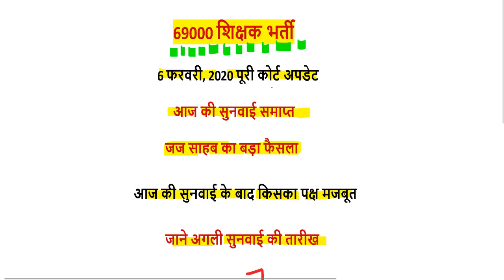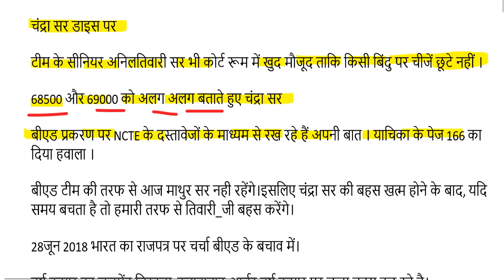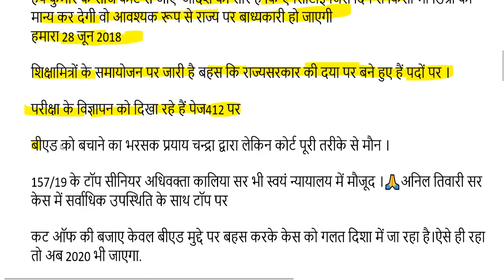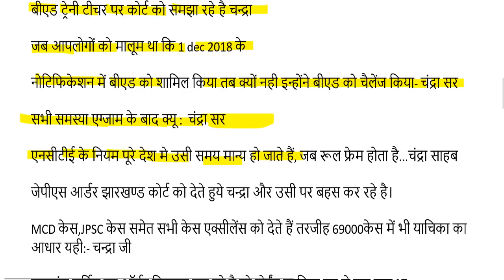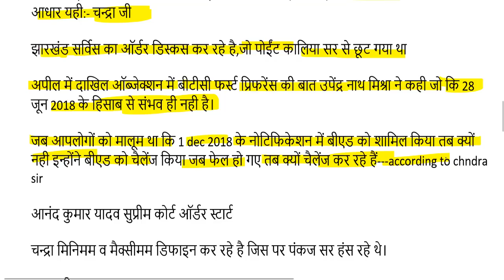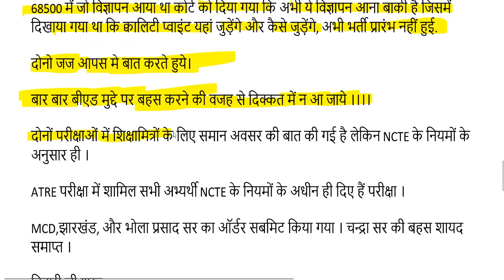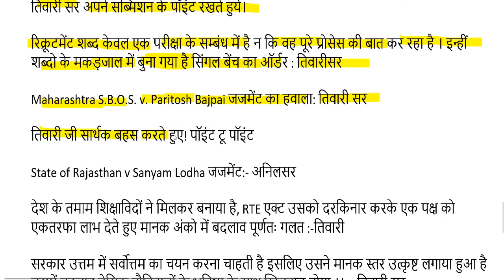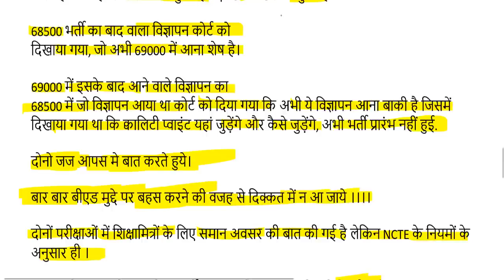69000 शिक्षक भर्ती कट-ऑफ मामले पर जज साहब ने सुनाया बड़ा फैसला, B.Ed बाहर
69000 शिक्षक भर्ती बिग ब्रेकिंग न्यूज़ उत्तरमाला इस दिन होगी जारी

next date tomorrow Thursday, May 30, 2019 on allahabad highcourt

68500 answer key pdf
68500 answer key download
68500 revised answer key
68500 answer key series b
up assistant teacher answer key 2018
68500 answer key series a
68500 sansodhit answer key
68500 answer key series c
sarkari result
72000 teacher vacancy latest news
68500 unofficial answer key
68500 answer key set b
68000 answer key
68500 paper
68500 results date
likhit pariksha result date
68500 answer key official
shikshak bharti pariksha up
68500 answer key sarkari result
68500 question paper download
68500 exam analysis
up prt paper
68500 question paper 2018
68500 result date
68500 shikshak bharti latest news
68500 answer key pdf
68500 answer key download
68500 revised answer key
68500 answer key series b
68500 answer key series a
up teacher answer key 2018
68500 teacher answer key